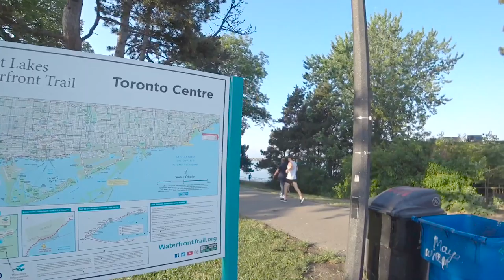7 AM Toronto Waterfront Walk & Talk / Billy Bishop Airport & Argonaut Rowing Club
Hello and welcome back everyone, community members, YouTubers, followers and new audience, in this next episode of Toronto Walk & Talk vlog I’m going to continue exploring early morning streets of Toronto waterfront, walk by lake Ontario, visit Toronto Argonaut Rowing Club and wrap up this video with a view of a lake with sounds of nature. In this episode I have visited Toronto Billy Bishop airport area and even attempted to work out at the local outdoor training spot and this video is gonna be posted separately from the Walk and Talk series.

If you enjoyed this video please leave a comment & share with friends and family!